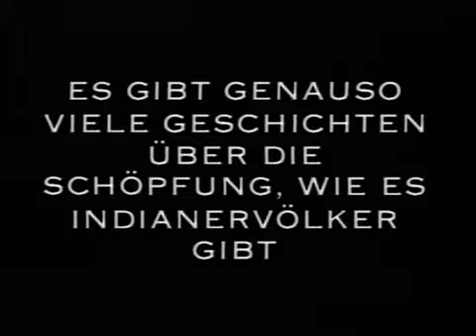500.Nations.- Teil.1.- Maya Mississipi- Indianer Anasazi04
500.Nations.- Teil.1.- Maya Mississipi- Indianer Anasazi04